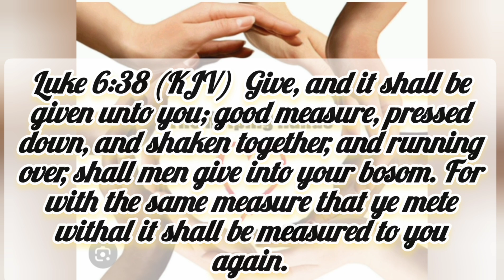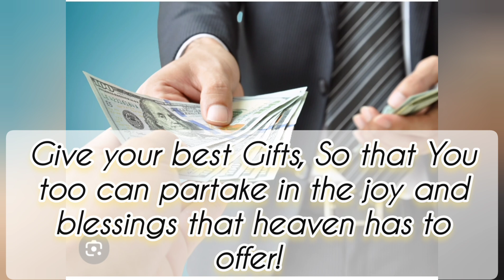Giving Is A Powerful Key To Unlocking Great Doors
Welcome to my Channel.. This video is encouraging us to give, because God takes pleasure in those who have a kind and cheerful heart to give.. He gave us his only son and after his death he was able to obtain many more sons and daughters. The Lord is the greatest giver. And he assures us that once we give of our best gifts with a willing and cheerful heart, it will definitely come back to us in unexpected ways. Giving doesn't only consist of finances, it can be in the form of rendering a helping hand to the weak and feeble, sharing a word of prayer,  giving a hot meal to someone who is poor and hungry..  There are many ways to give and many things to give. Choose what you are capable of giving and give it cheerfully.. God bless you!!